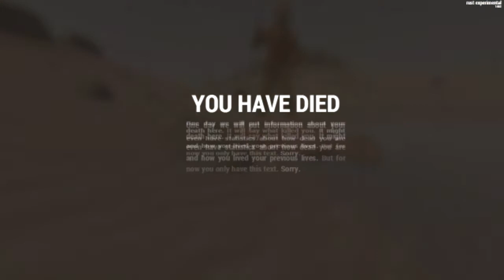Rust Experimental - The Wolf Monument Is a Curse!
Stay as far away as possible

Have A Good Days Brahs